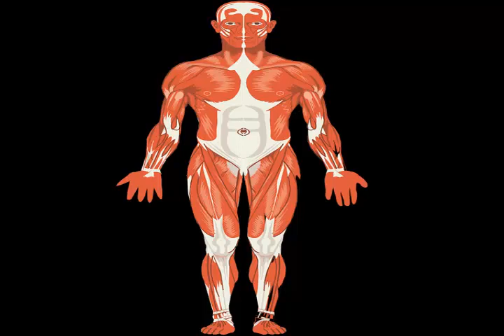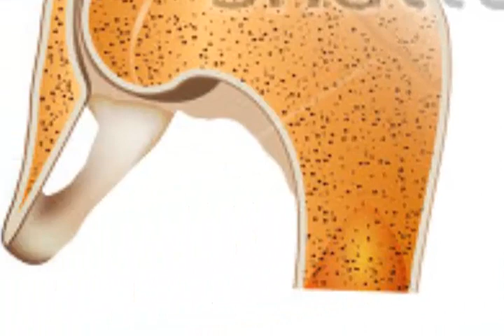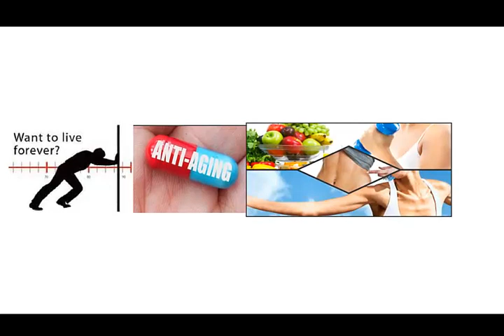Muscular dystrophy and creatine - ניוון שרירים וקריאטין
ניוון שרירים וקריאטין Muscular dystrophy and creatine.